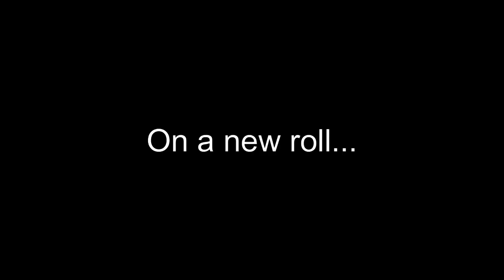Ed Ball Prison Break Movie Trailer